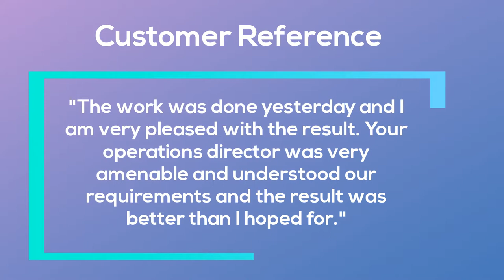Clean and Paint Tennis Court at Sports Club in Fleetwood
( DONE ) Clean and Paint Tennis Court at Sports Club in Fleetwood is presented in this video. Our team have been going for over 20 years, indicating we've got a good amount of experience within the sport surfacing field. Our company focus on plenty of sports services such as football, hockey, basketball, tennis and many more. Tennis surfacing is available in many different choices. Some more popular surfaces we may install for tennis is macadam, polymeric plus needlepunch surfaces. These sorts of surfaces are also used for some other activities. If you would prefer a certain colour, we can do this since these surfaces can be found in different colours. Our primary goal is to make certain our customers are pleased with the outcomes by providing a great deal of specifications and colours in order to satisfy various requirements. We can carry out full constructions from beginning to end at competitive prices, this is why we're the best experts for sporting activities surfacing.

If you are interested in tennis you might want to have a look at this page. Here you can find out about adult tennis and much more.

As well as installing the many surfaces, we could also offer a whole maintenance programme. Some of the upkeep services we offer include things like resurfacing, refurbishments and upgrades. It is recommended to thoroughly clean tarmacadam courts each year and get them coated with anti-slip paint after 3-5 years. We can also offer minor repairs for cracks on the surface. Our team will apply emerald stone together with polyurethane to fill the cracks and then paint over the entire area. When colour coating the surface, we work with an acrylic non slip paint to enhance safety, appearance and performance. We may also help the colour coating to adhere to the surface better and strengthen the surface by installing a polyurethane binder. Our team can perform a range of other servicing work on needlepunch synthetic surfaces and polymeric surfacing, this is among many reasons why we are the best in the UK. For more information on tennis surfaces, please have a look at this

If you would like to see more videos like this, please have a look at this playlist Here you can see more tennis court painting videos.

Clean and Paint Tennis Court at Sports Club in Fleetwood - Thanks for having a look at our video. We hope you enjoyed it. Please leave a like on this video or share it if you did enjoy watching. We would be happy to hear any feedback you have, so please leave in the comments section below.